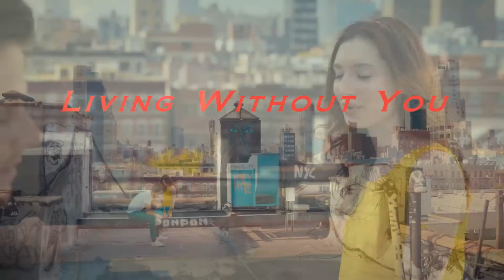Living Without You ~ Joey Harlow © 1988 Aaronite Music Publishing (ASCAP)